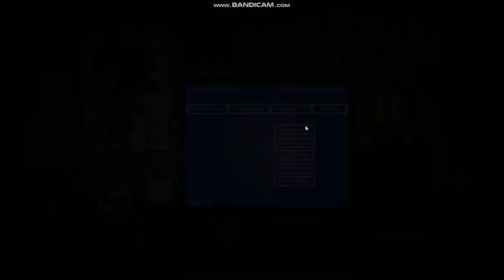sonic-s-pizzeria-simulator день 3 Тенгл стала Мотол Фредди